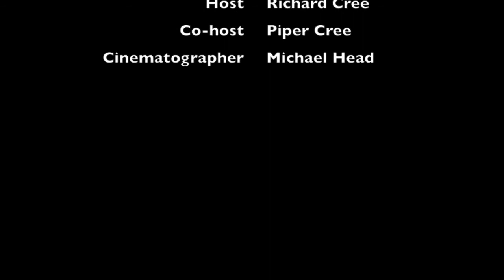ISGP 2012 Top 100 Board Games #30 - 21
Breaking into the final third of the top 100.  Thank you everyone for your support.  If you are interested in purchasing any of these games, you can visit Roll2Play.com or if you live in the Coppell, Texas area, visit their store!